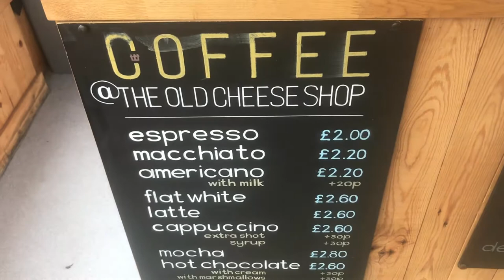King of the Crib - Mini Episode #2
Do you like cheese? Do you like coffee? You should try the Old Coffee Shop in Truro.